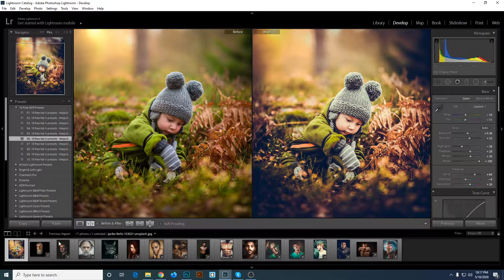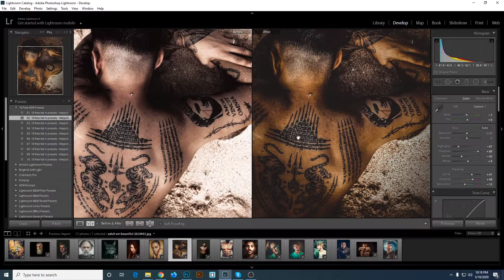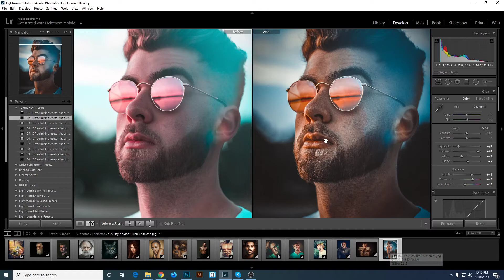Free HDR Lightroom Presets Download For Mobile, PC And Mac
Download this "Free HDR Lightroom Presets Download For Mobile, PC, And Mac" compliments of The “HDR” presets are perfect for creating an amazing HDR look and feel! This Presets comes with Both for Desktop and Mobile version. A detailed Instruction on How to Install these free hdr Presets for Lightroom Mobile and Desktop PC, Mac is given inside the download file. This Free Hdr presets will increase the shadows/highlights and add a vibrant look to your photo. Add some interest to your images with this beautiful one-click presets. Download and Enjoy!